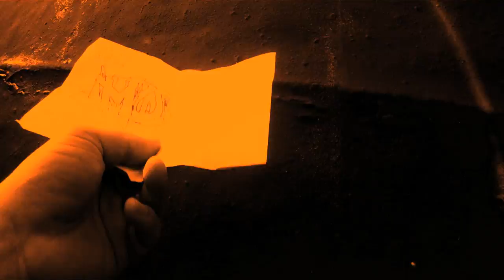a short film about graffiti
a short film about a graffiti piece i did in summer 2013

filmed by. T. Graubaum & S. Bachmann
edited by. MOON_BMS_149
music. W. Zechlin & T. Büchel